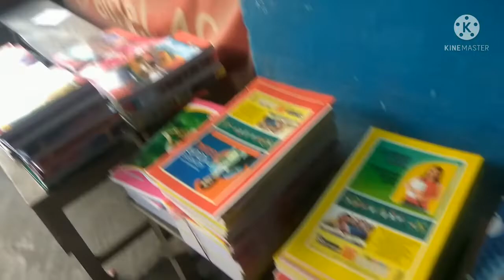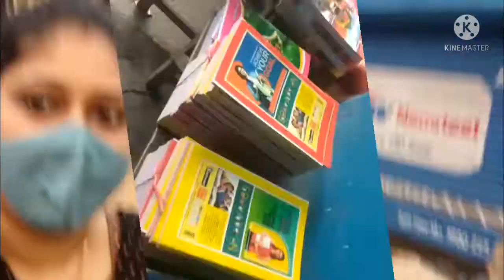মেয়েকে নিয়ে আজ আবার শুরু করলাম নতুন অধ্যায়||মা মেয়ের অঙ্কন স্যার একই দেখে খুব মজা